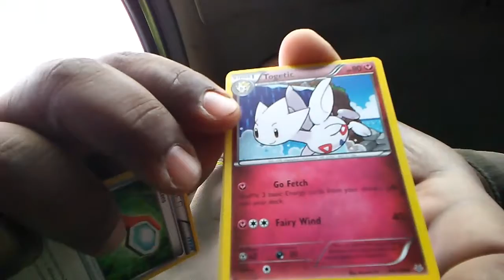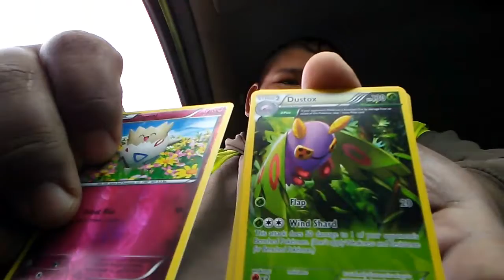Crack a pack